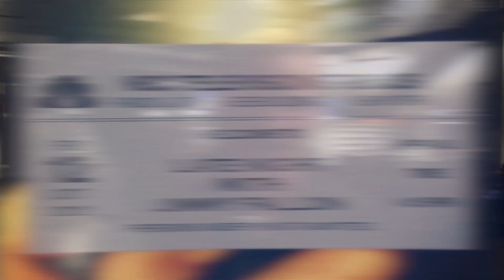My Birthday in New York City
Started out the week strong with Live and Late Night, and continued strong hanging out all over the city.